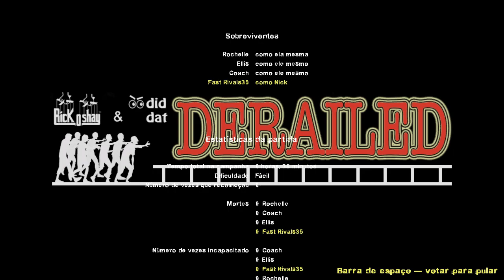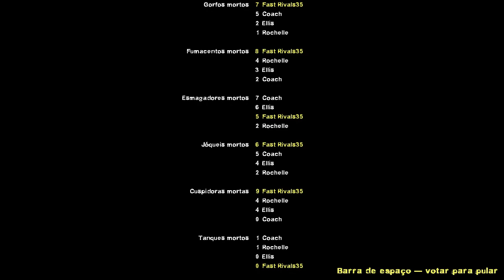Left 4 Dead 2: Derailed v5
Map 1: 0:00
Map 2: 8:47
Map 3: 18:41
Map 4: 28:36